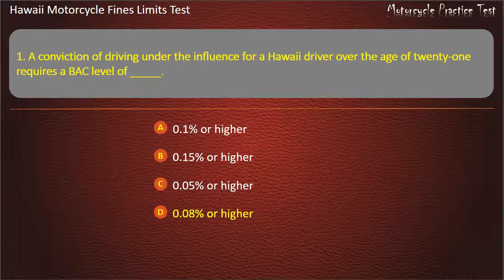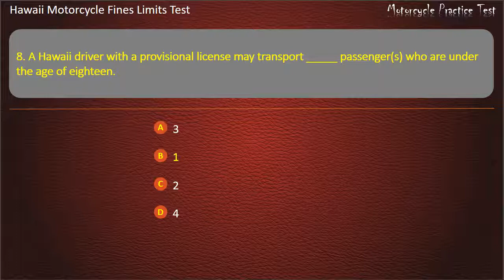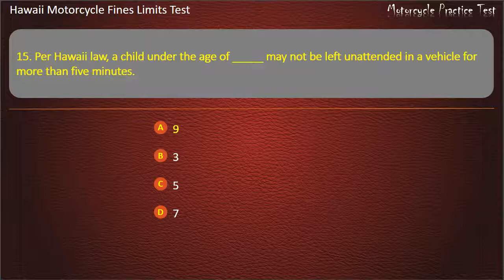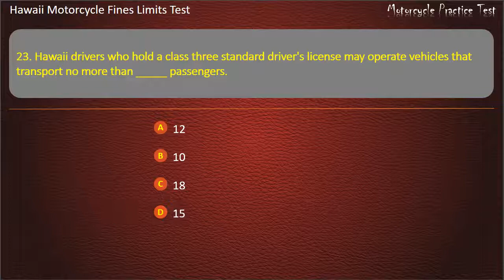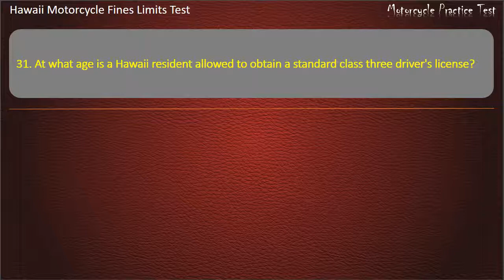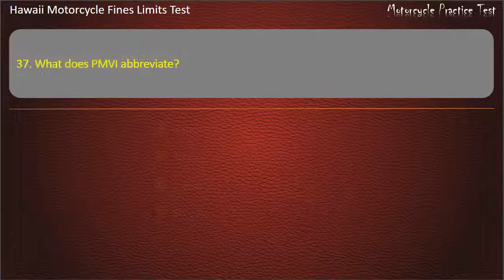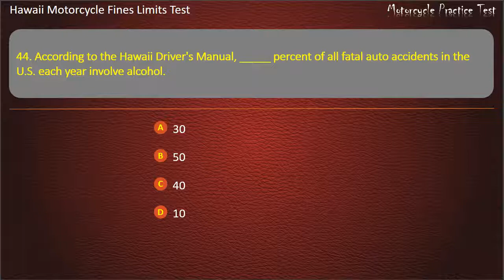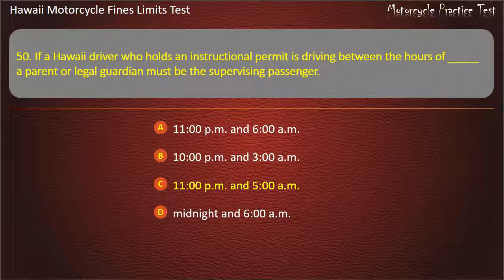Hawaii Motorcycle Fines Limits Test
Hope that our practice tests will help you well prepare for the written test. Keep practicing with us, you'll get your license soon ;-)

-x- MotorcyclePracticeTest -x-